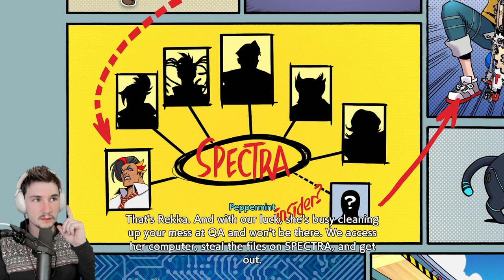Unlocking the Grapple Ability: Let's Play Hi-Fi Rush: Part 4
Chai Versus the World
Labeled ‘defective’ after a shady corporate experiment mistakenly fuses a music player to his heart, Chai must now fight for his freedom in a slick animated world where everything – platforming puzzles, enemy attacks and even the colorful gags & banter - are synced to the beat.

Open Up the Mosh Pit!
Take on armies of corporate drones (read: actual robots) in satisfying, rhythm-amplified combat. Time your moves to pull off flashy Beat Hits, hard-hitting special abilities and even combination attacks with your allies! Want to show off? Go further and tap into the beat to amp up your skills and earn those covetous S-rank scores.

Rowdy Rebels Vs. Badass Bosses
Lead a squad of colorful teammates and take the fight to the heart of an, er, heartless corporation. Square off with each department’s boss, from Production to Marketing to Finance, each more ready to protect the company’s bottom line than the last in over-the-top battle sequences accompanied by their own music tracks!

Grab Your Headphones
Tap your toes to a killer mixtape of original music, as well as songs by Nine Inch Nails, The Prodigy, The Joy Formidable and more! Want to show off your skills to a live streaming audience? Fret not: Hi-Fi RUSH includes a streamer-friendly alternate audio mode which replaces those licensed songs with original tracks made especially for streaming Hi-Fi RUSH.